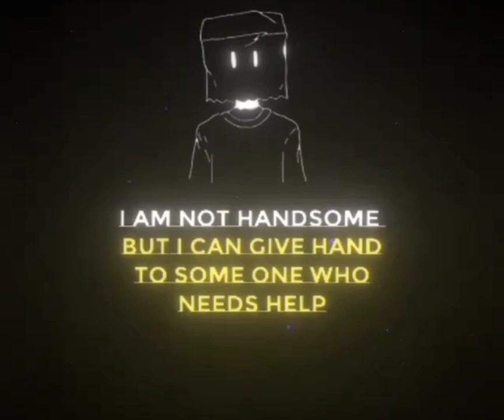I'm not handsome New whatsapp status English song Psy Trance status